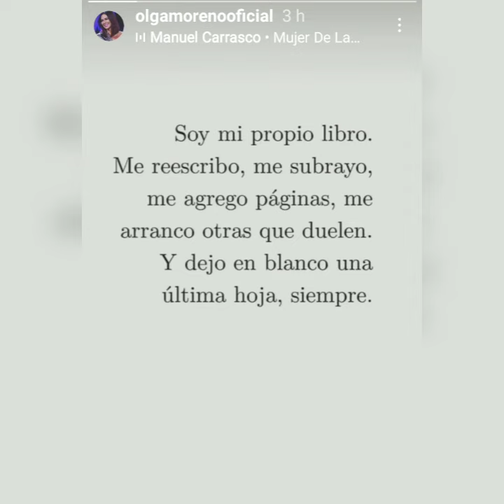💥EXCLUSIVA!! Olga Moreno se pronuncia tras las palabras de Rocio Flores